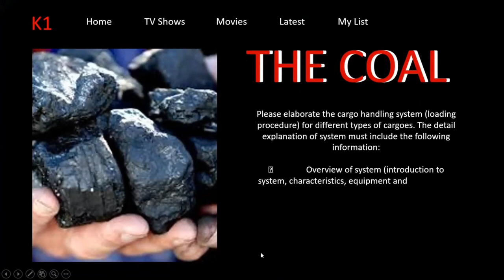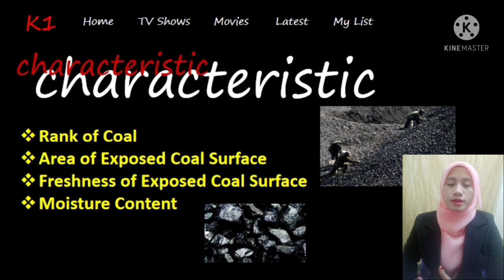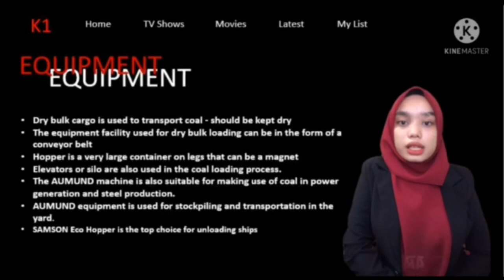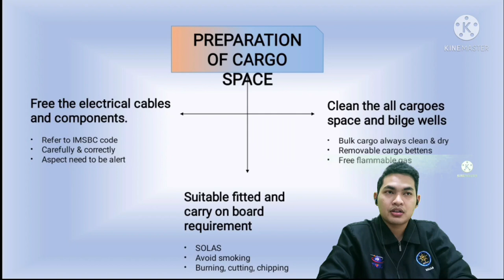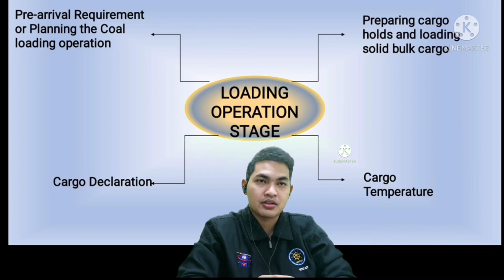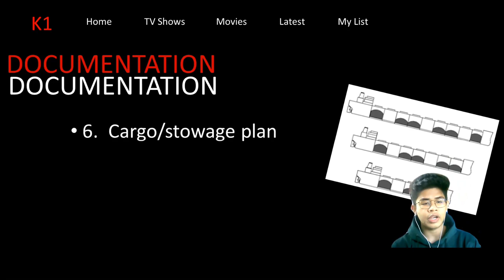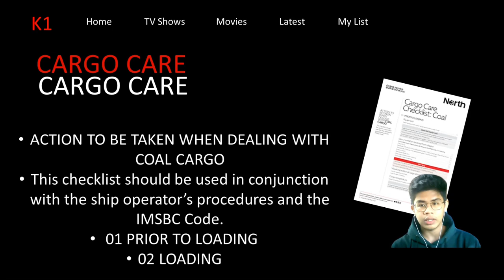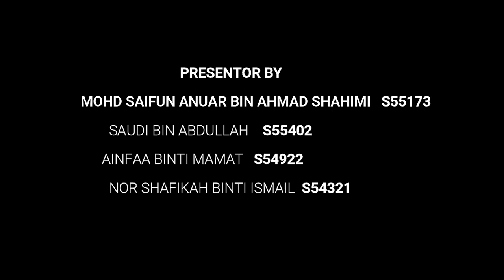TYPE OF CARGO: COAL by GROUP 7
Hello everyone, this is our video presentation for the subject (MNS4301) MARITIME CARGO OPERATION under K1. Our team choosing COAL for this group assignment.